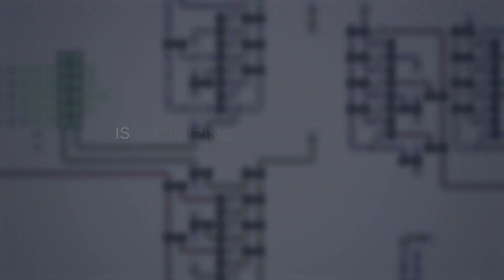shapez - Puzzle DLC - Trailer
The shapez.io Puzzles DLC takes puzzling to a whole new level!